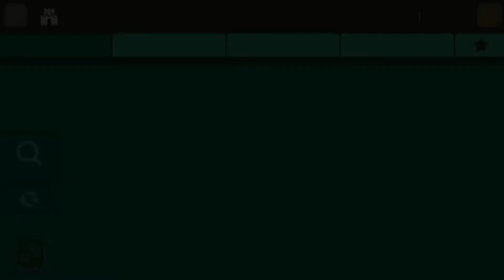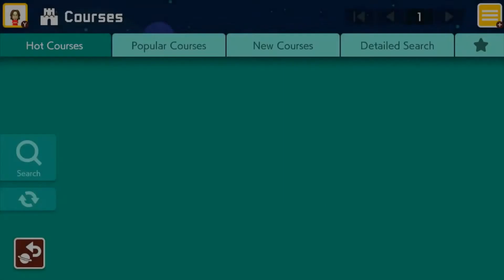Super Mario Maker 2 [Nintendo Switch] [#3]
Super Mario Maker 2 Online Gameplay on Nintendo Switch. [#2] Initial release date: June 28, 2019

Course ID:
8P8-0FR-RJF
875-V9R-BYF
NP7-WDJ-R8G
JMP-4Y6-HPF
QX6-R58-5PF
GXG-SNS-9VG